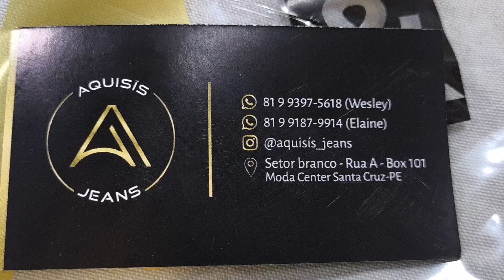Moda Center Santa Cruz @aquisis_jeans 32 Reais 81 9.9397 5618